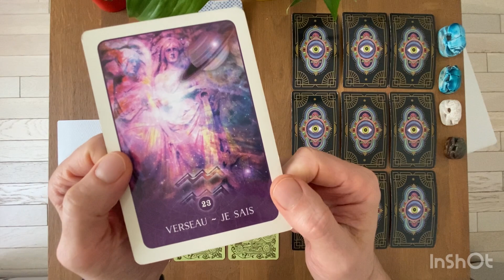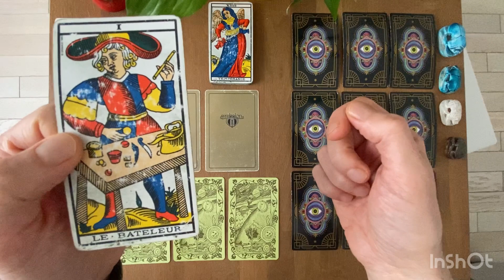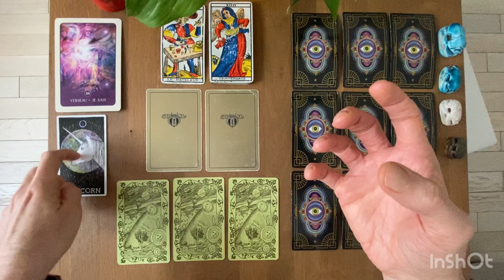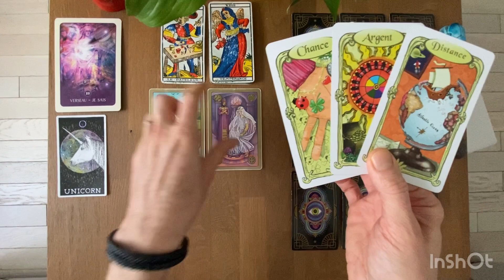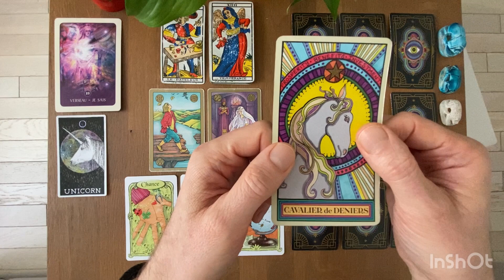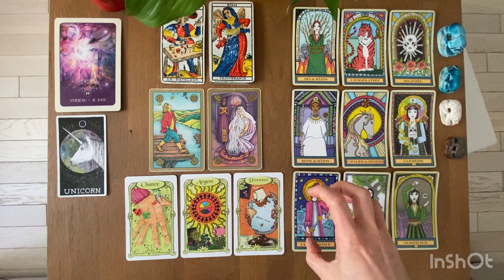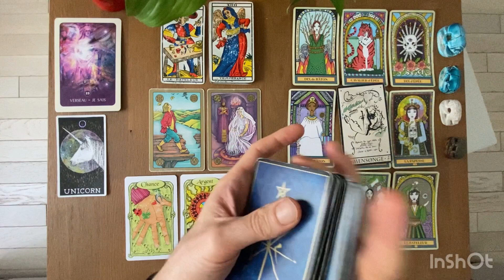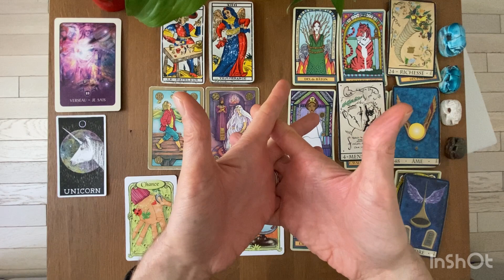VERSEAU - La Bonne Surprise de FÉVRIER 2023: Avancée d’un nouveau projet qui s’enclenche 🙏🏼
Tarots et Oracles Utilisés pour ce tirage:

* The Wild Unknown animal Spirits

Gratitude

Animanimus Tarot